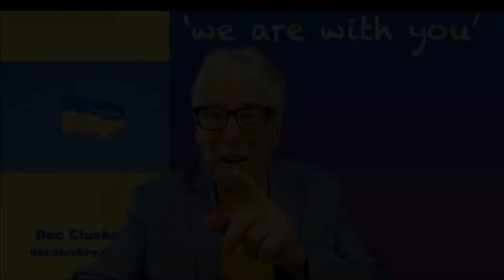What happened to the War against Covid say Con & Dec Cluskey 'The Bachelors'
'The Bachelors' Con & Dec Cluskey have performed zoom shows throughout lockdown. Here are the final words recorded by Con a week before he was infected & killed by covid 8th April - he could fight no more.

HEED HIS WORDS! Rest in peace Con Cluskey 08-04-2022

All our condolences go from all at A.R.C. Entertainments to Dec & Con's families.

You did him proud Dec.

All the best for the future.

'The Bachelors' will never die :-)